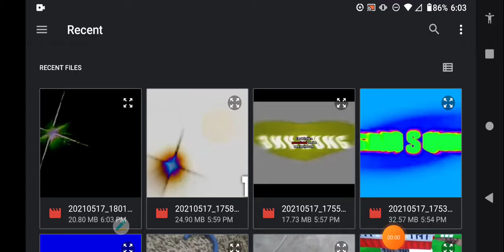Samsung Logo History Quadparison 2 very loud subs 8